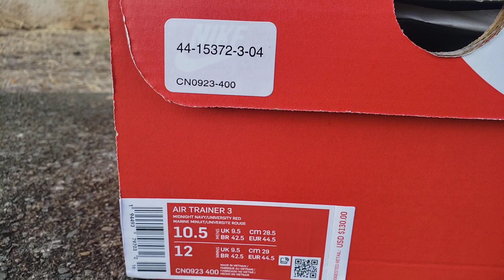AIR TRAINER 3 USA 2020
Hon.Hi 96817